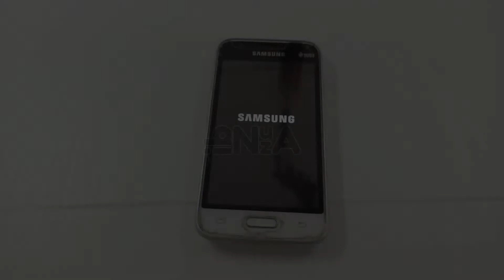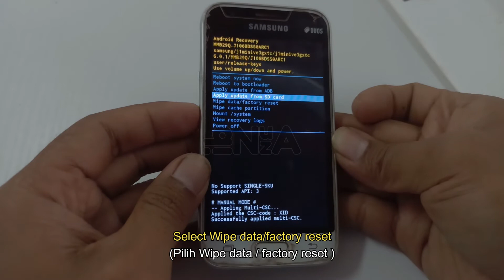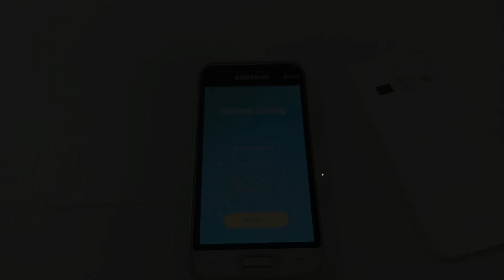Hard Reset Samsung Galaxy V2 SM J106B BootLoop Issue